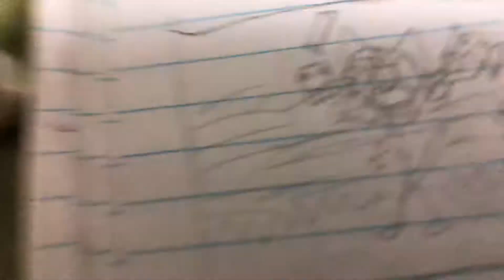What I think about my friends pt 2